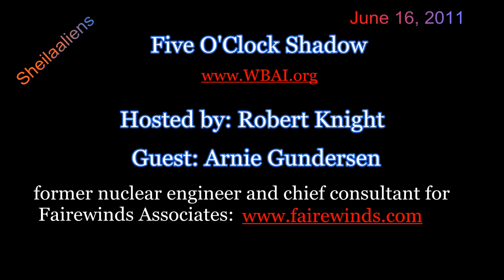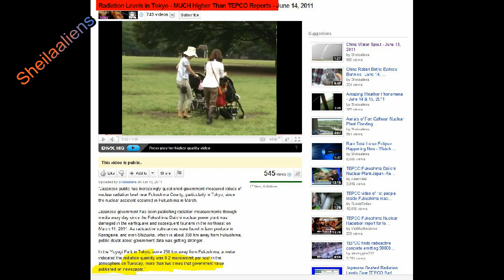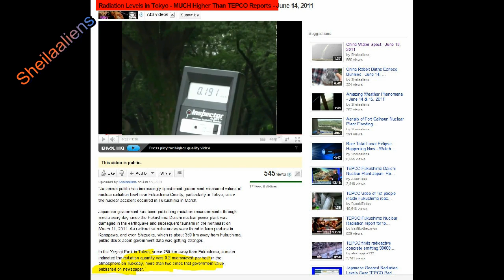☢Arnie Gundersen on the Nebraska Nuclear Crisis & Fukushima Updates - June 16, 2011☢